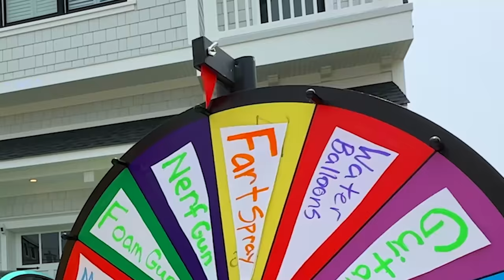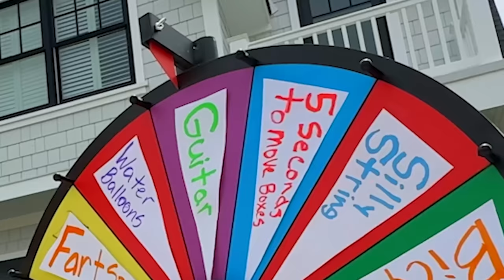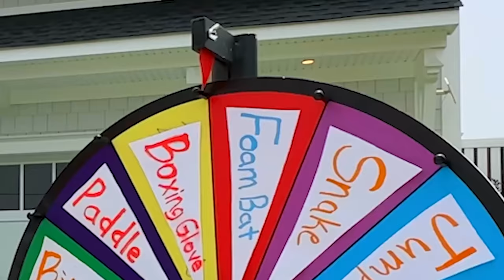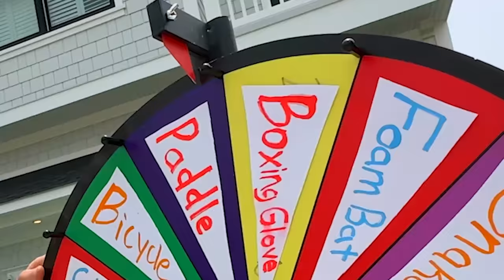Extreme Hide & Seek BUT Everyone is Cheating...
Stephen Sharer is playing a family game of Hide and Seek with his cousins from the Sharer Fam and todays challenge is to hide in as many cardboard boxes box forts as possible without the seeker finding you! Just like in Ben Azelart "EXTREME HIDE AND SEEK IN BOXES CHALLENGE!" every sibling can hide in a box without getting found but somehow the sharer fam loves to cheat and we ended up like a faze run hide and seek video